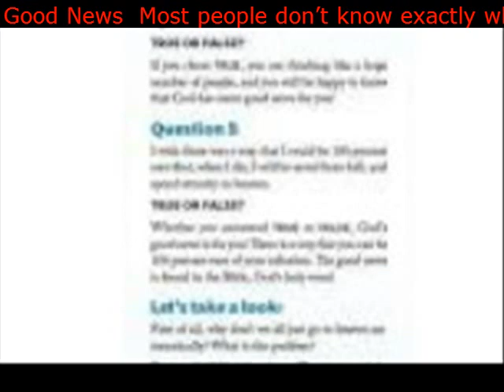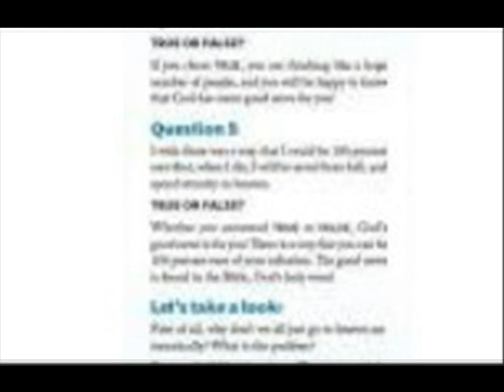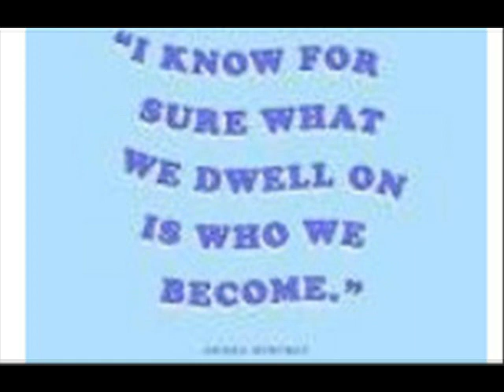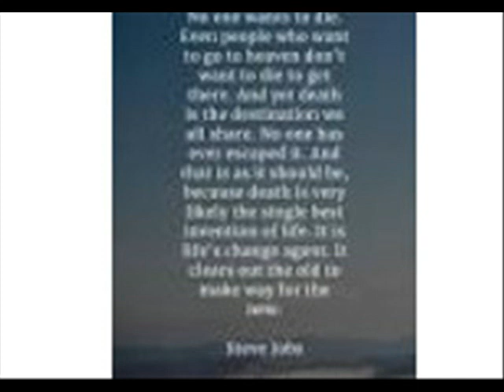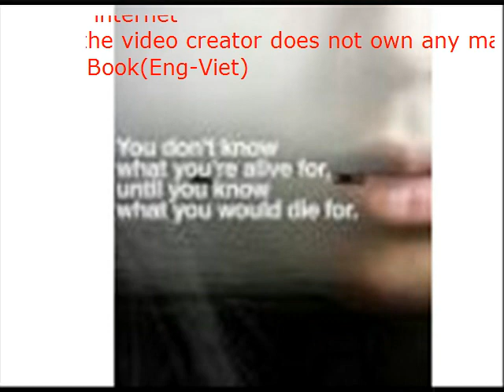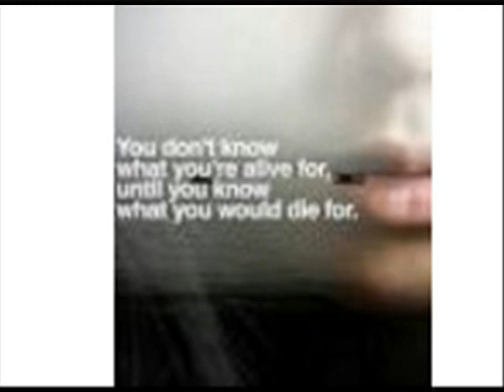Good News Most people don’t know exactly when they will die They go on living their lives as if i